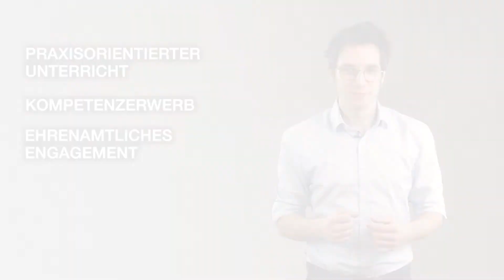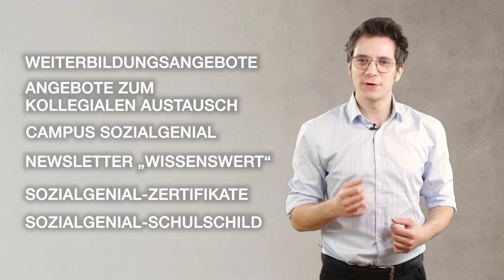sozialgenial - Mitmachen lohnt sich (3/3)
Unterricht und Engagement verknüpfen? Wir machen es Ihnen leicht, Service Learning an Ihrer Schule umzusetzen: mit „sozialgenial – Schüler engagieren sich“ geben wir Ihnen praxiserprobte Materialien an die Hand. sozialgenial – Mitmachen lohnt sich!